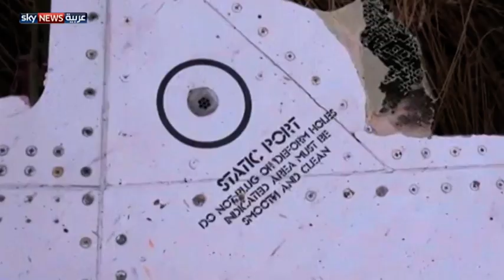عام على كارثة "الماليزية" بأوكرانيا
مر عام كامل على حادث سقوط الطائرة الماليزية في الأجواء الأوكرانية الذي راح ضحيته قرابة 300 شخص. التحري عن حيثيات سقوط الطائرة لايزال مستمرا، وسط اتهامات يتبادلها الجيش الأوكراني والانفصاليون الموالون لروسيا